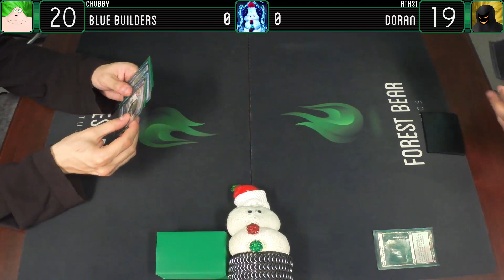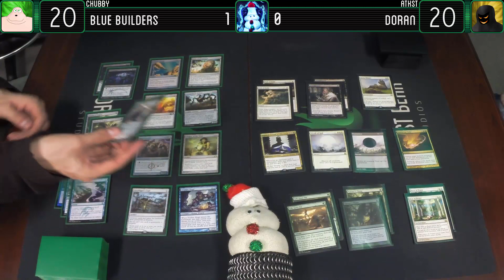MtG Modern Flashback Episode 38 - Blue Builders VS Doran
Vote in the video poll!

Atkst and Chubby are back with some Modern Flashback! This week the blue builders and their technology take on good ol' fashioned nature in the form of Doran! Who will be crowned the toughest? Find out now!

Next week, the winner will face one of the following decks based on your vote:

Starring : Jesze Kaszas as 'A Chubby Fellow', Jeff Van Ryn as "Atkst" and Mister Boopster as 'Mister Boopster'

Edited By : Jesze Kaszas
Thumbnail By : Jesze Kaszas
Outro By : Jesze Kaszas
Intro By : Jesze Kaszas, Jordan Tymburski